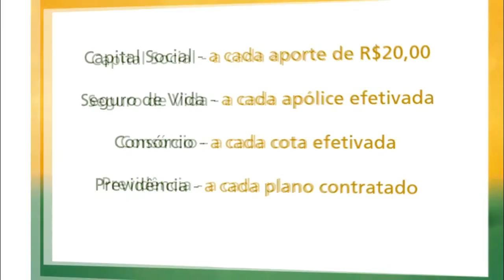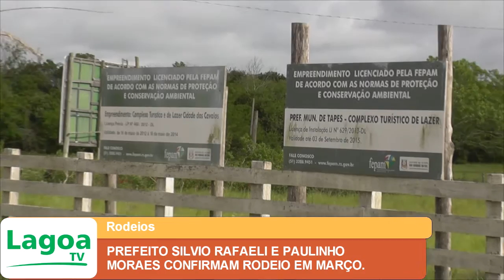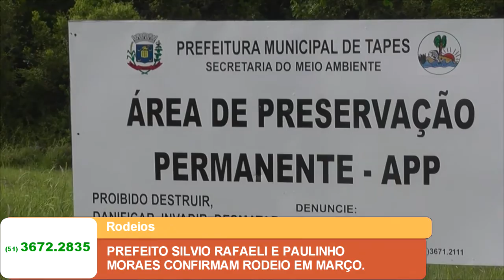PREFEITO SILVIO RAFAELI E PAULINHO MORAES CONFIRMAM RODEIO EM MARÇO